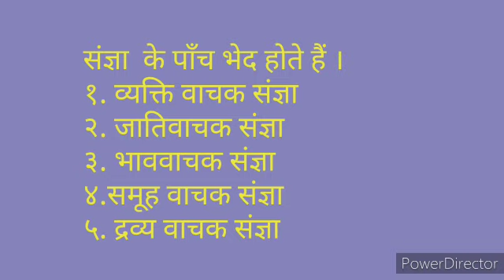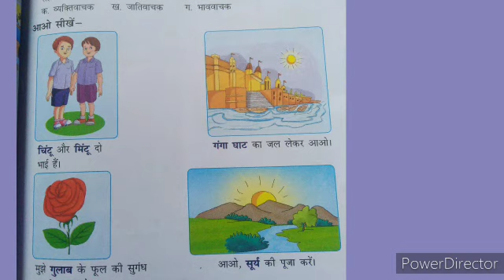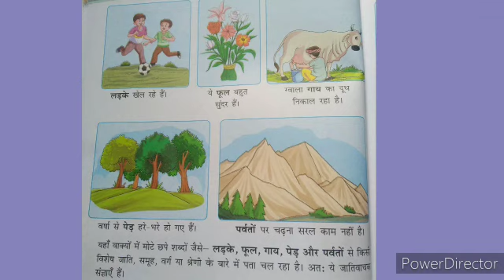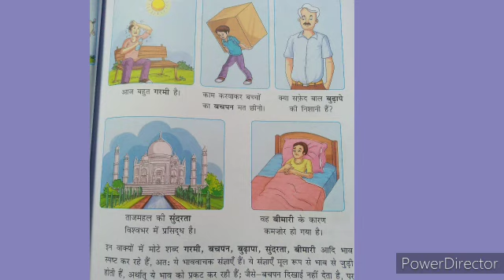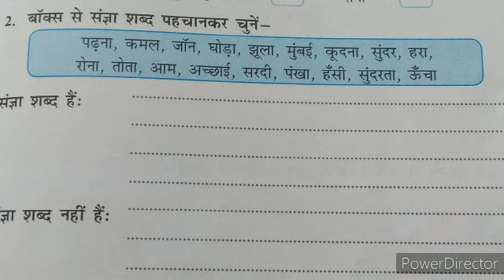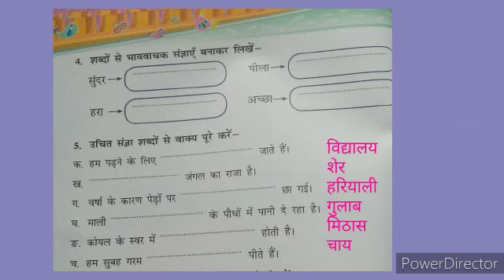KpsG/3/Hindi language/संज्ञा(पुनरावृत्ति)vid 1